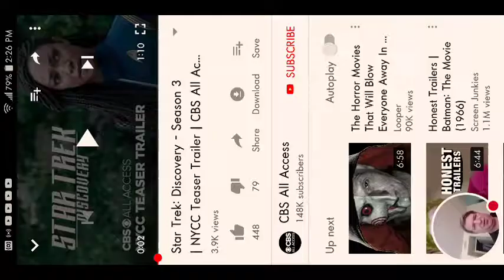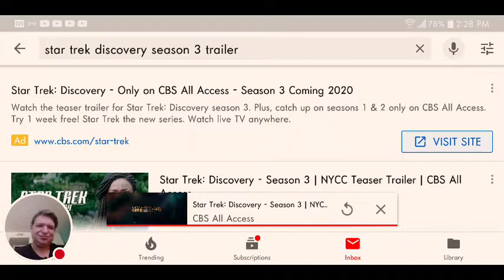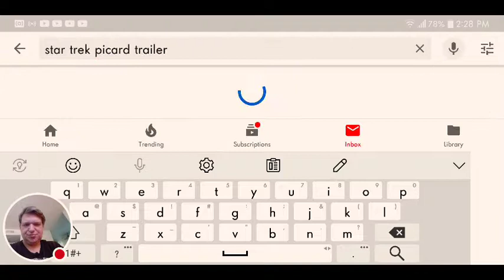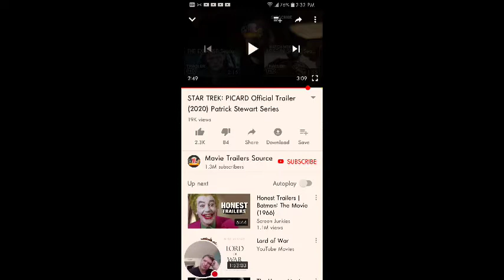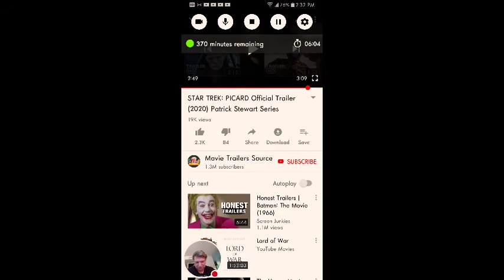My trailer reaction to Star trek discovery season 3 plus picard series that comes out soon.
Watch me react to trailers YouTube!